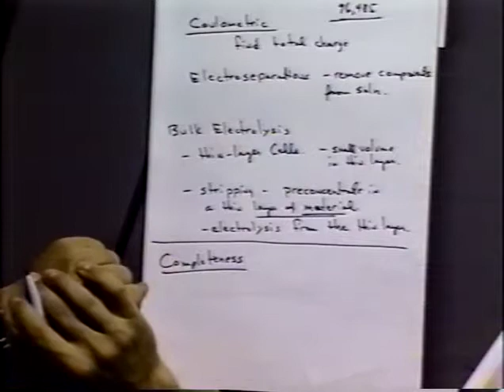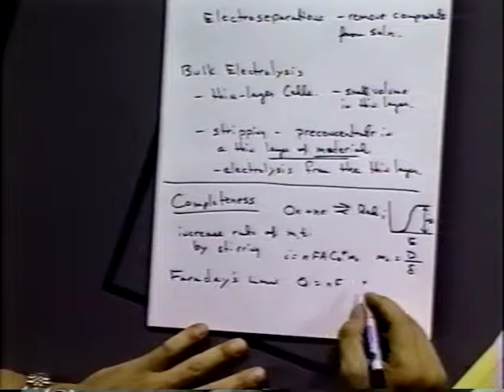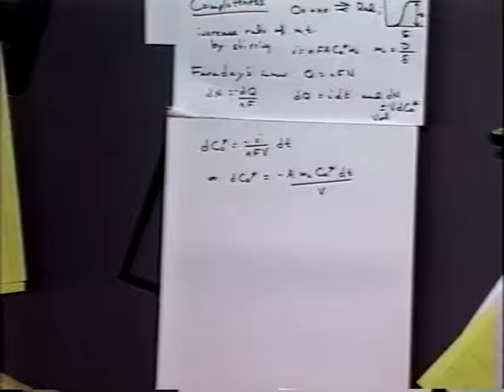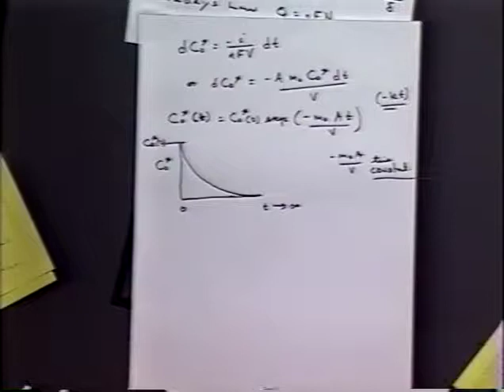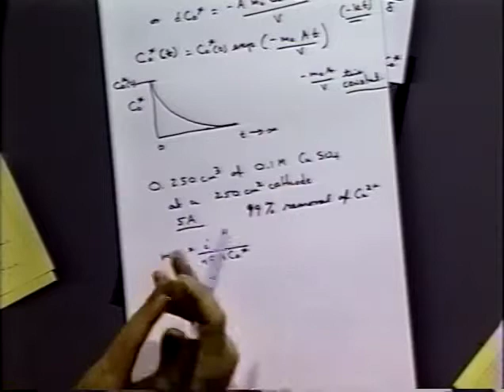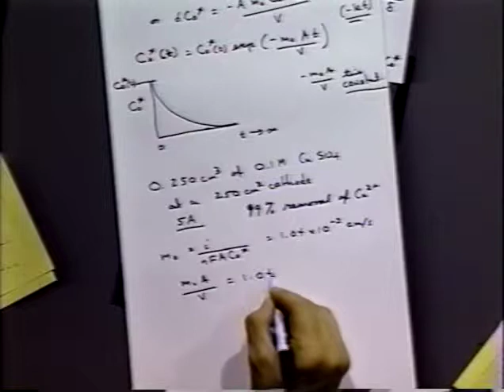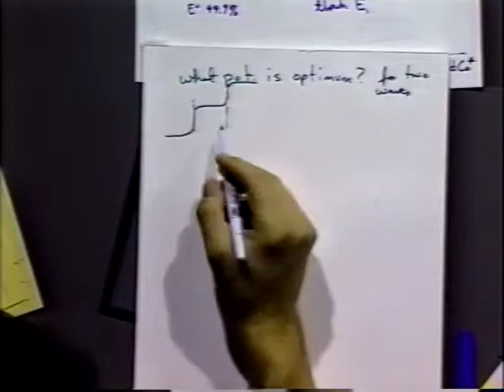Completeness in Bulk Electrolysis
Chapter #10 (1st Ed) or #11 (2nd Ed) of B&F book
Notes are cross referenced to EC-10-7